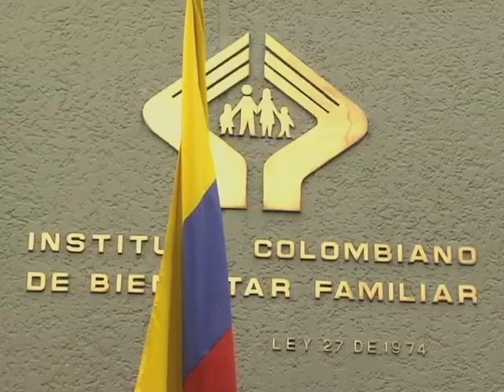Resumen de las actividades del Presidente Juan Manuel Santos - 8 de febrero de 2013